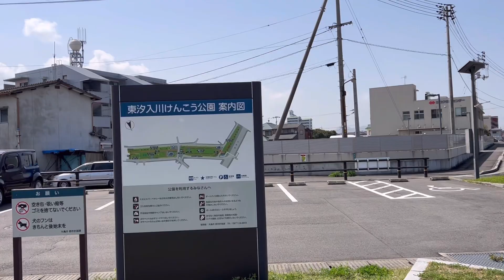【香川県丸亀市】綿谷さんへ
美味しいうどんをいただきました。
丸亀市の「綿谷」さん。

岩田祥孝（いわしてんぐ）

風亀丸いわしてんぐ「iwashi_tengu」